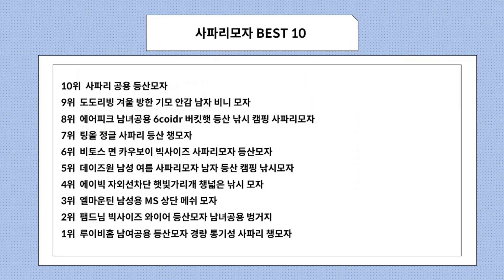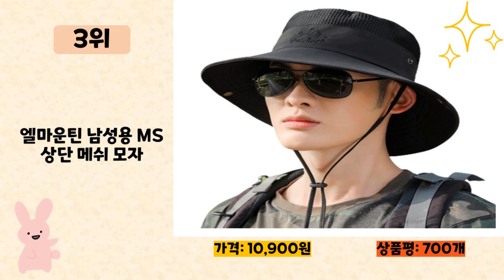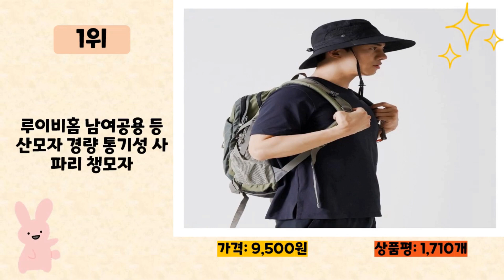사파리모자 사기 전에 이 영상 먼저 보세요! 2024년 인기 많은 사파리모자 추천 TOP10 / 구매후기, 판매량, 가격이 모두 반영된 최신 순위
2024년 판매량이 높은 사파리모자 추천 TOP10을 소개합니다.

♥9위   도도리빙 겨울 방한 기모 안감 남자 비니 모자  [  9,900원  ]

♥8위   에어피크 남녀공용 6coidr 버킷햇 등산 낚시 캠핑 사파리모자  [  12,800원  ]

♥7위   팅올 정글 사파리 등산 챙모자  [  12,900원  ]

♥6위   비토스 면 카우보이 빅사이즈 사파리모자 등산모자  [  21,400원  ]

♥5위   데이즈원 남성 여름 사파리모자 남자 등산 캠핑 낚시모자  [  8,800원  ]

♥4위   에이빅 자외선차단 햇빛가리개 챙넓은 낚시 모자  [  10,800원  ]

♥3위   엘마운틴 남성용 MS 상단 메쉬 모자  [  10,900원  ]

♥2위   팸드님 빅사이즈 와이어 등산모자 남녀공용 벙거지  [  17,900원  ]

♥1위   루이비홈 남여공용 등산모자 경량 통기성 사파리 챙모자  [  9,500원  ]